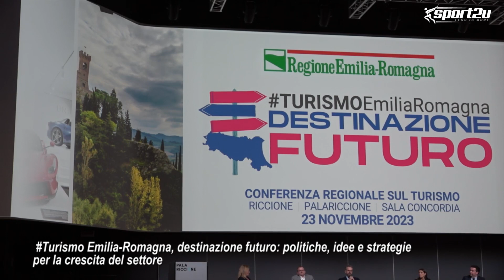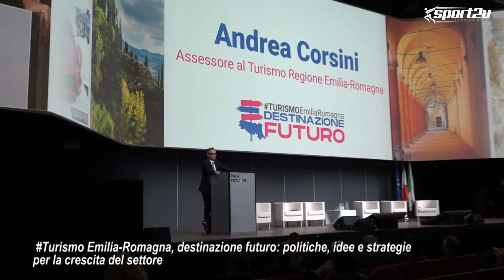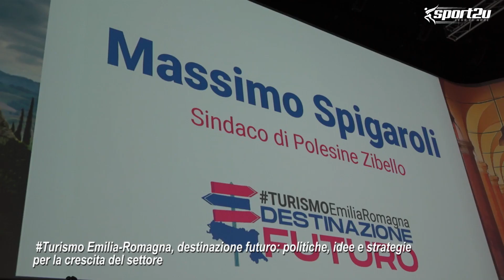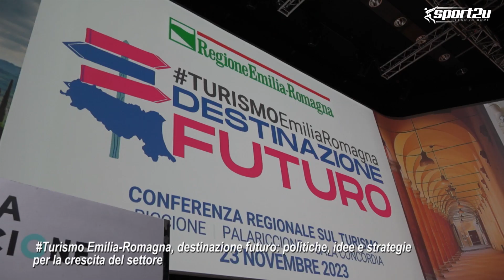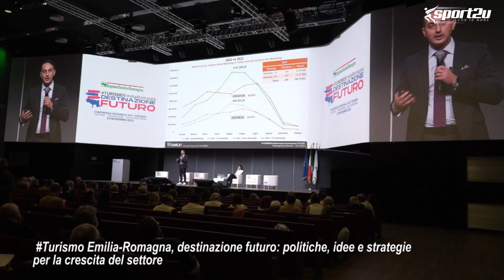Turismo Emilia-Romagna, destinazione futuro (Long Version)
Turismo Emilia-Romagna, destinazione futuro: politiche, idee e strategie per la crescita del settore, giovedì 23 novembre a Riccione (Rn) la conferenza regionale. Con il presidente della Regione, Stefano Bonaccini, l’assessore, Andrea Corsini, e la partecipazione della ministra al Turismo, Daniela Santanchè, e il ceo di Enit, Ivana Jelenic
Al Palariccione dalle ore 9,30 alle ore 18, in sala Concordia. Gli interventi di amministratori locali, operatori turistici e rappresentanti di associazioni di categoria, cooperative e sindacati. Due le tavole rotonde sul futuro delle politiche turistiche regionali e locali e lo sviluppo dell’economia circolare

Turismo, destinazione futuro. L’Emilia-Romagna riunisce tutti gli amministratori, gli operatori e i rappresentanti delle associazioni di categoria, delle cooperative e dei sindacati a Riccione, per guardare avanti e impostare il turismo di domani.
Dopo i 60 milioni di presenze turistiche all’anno raggiunte nel 2019 - in soli 4 anni, nel 2015 l’Emilia-Romagna viaggiava ancora infatti sui 45 milioni -, l’emergenza pandemica prima e l’alluvione poi hanno segnato una brusca battuta di arresto per il settore. Nonostante questo, il bilancio dei primi nove mesi del 2023 ha confermato la resilienza del sistema turistico regionale, sia sul mercato italiano che su quello internazionale. Tra gennaio e settembre si sono registrati +1,7% di presenze e +6,2% di arrivi rispetto allo stesso periodo del 2022.
Ma non basta. Nuove sfide - tra cambiamento climatico, crisi economica, nuovi competitor, overturism- impongono riflessioni e strategie per rafforzare e far crescere ancora di più il turismo dell’Emilia-Romagna.
Questi i temi che faranno da filo conduttore della conferenza regionale: “Turismo Emilia-Romagna destinazione futuro”, in programma giovedì 23 novembre al Centro congressi Palariccione, in via Virgilio 17 a Riccione (Rn), dalle ore 9,30 alle ore 18.

Ad aprire i lavori la relazione dell’assessore regionale al Turismo, Andrea Corsini, mentre le conclusioni saranno affidate all’intervento del presidente della Regione, Stefano Bonaccini. Previsti a fine mattina, gli interventi della ministra al Turismo, Daniela Santanchè, e del ceo di Enit, Ivana Jelinic.
Molti i protagonisti del confronto che si alterneranno sul palco, tra questi, Marco Baroni(TITANKA!) e Michela Ciccarelli (Zucchetti).
Due le tavole rotonde moderate dalla giornalista, Chiara Giallonardo, che approfondiranno i temi della giornata.
La prima dal titolo, “Dall’Oggi al domani: il turismo al centro delle politiche regionali e locali” dedicata sia agli amministratori delle grandi città che dei centri più piccoli, vedrà gli interventi dei sindaci Matteo Lepore (Bologna), Jamil Sadegholvaad (Rimini), Katia Tarasconi (Piacenza), Luigi Zironi (Maranello nel modenese), Massimo Spigaroli(Polesine Zibello, nel parmense) e Valentina Pontremoli (Bardi, sempre nel parmense).